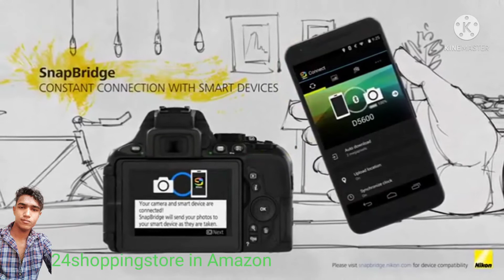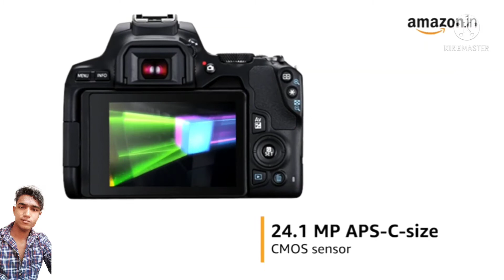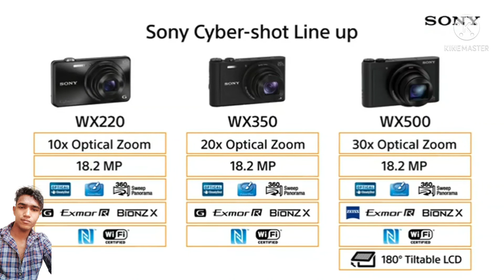Best DSRL camera sell buy now|affiliate marketing|best deal |link describetion Mai hai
Hello frds
Kare frds
Video ko jarur dekhe frds